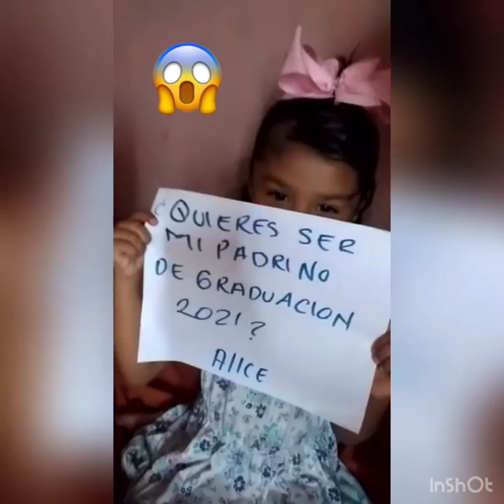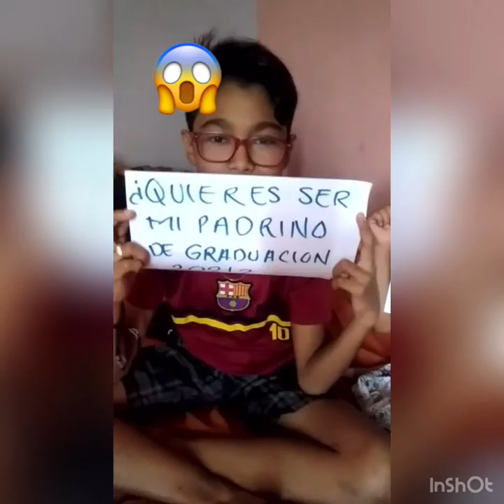Daniel birthday 06/18/2020